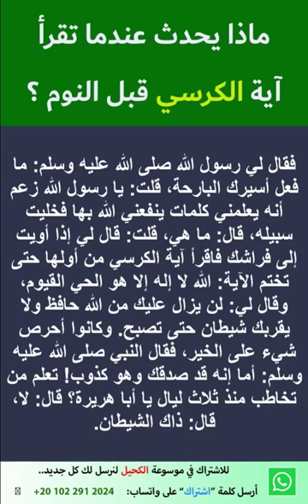ماذا يحدث عندما تقرأ آية الكرسي قبل النوم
{ اللَّهُ لَا إِلَهَ إِلَّا هُوَ الْحَيُّ الْقَيُّومُ لَا تَأْخُذُهُ سِنَةٌ وَ لَا نَوْمٌ لَهُ مَا فِي السَّمَاوَاتِ وَ مَا فِي الْأَرْضِ مَنْ ذَا الَّذِي يَشْفَعُ عِنْدَهُ إِلَّا بِإِذْنِهِ يَعْلَمُ مَا بَيْنَ أَيْدِيهِمْ وَ مَا خَلْفَهُمْ وَ لَا يُحِيطُونَ بِشَيْءٍ مِنْ عِلْمِهِ إِلَّا بِمَا شَاءَ وَسِعَ كُرْسِيُّهُ السَّمَاوَاتِ وَ الْأَرْضَ وَ لَا يَئُودُهُ حِفْظُهُمَا وَ هُوَ الْعَلِيُّ الْعَظِيمُ }  [البقرة: 255].
فضل آية الكرسي:
عن أبي هريرة رضي الله عنه قال: وكلني رسول الله صلى الله عليه وسلم بحفظ زكاة رمضان فأتاني آت فجعل يحثو من الطعام فأخذته وقلت: والله لأرفعنك إلى رسول الله صلى الله عليه وسلم، قال: إني محتاج وعلي عيال ولي حاجة شديدة، قال: فخليت عنه فأصبحت، فقال النبي صلى الله عليه وسلم: يا أبا هريرة ما فعل أسيرك البارحة، قال: قلت: يا رسول الله شكا حاجة شديدة وعيالاً فرحمته فخليت سبيله، قال: أما إنه قد كذبك وسيعود، فعرفت أنه سيعود لقول رسول الله صلى الله عليه وسلم أنه سيعود، فرصدته فجاء يحثو من الطعام فأخذته فقلت: لأرفعنك إلى رسول الله صلى الله عليه وسلم، قال: دعني فإني محتاج وعلي عيال لا أعود فرحمته فخليت سبيله فأصبحت، فقال لي رسول الله صلى الله عليه وسلم: يا أبا هريرة، ما فعل أسيرك، قلت: يا رسول الله شكا حاجة شديدة وعيالاً فرحمته فخليت سبيله، قال: أما إنه قد كذبك وسيعود، فرصدته الثالثة فجاء يحثو من الطعام فأخذته فقلت: لأرفعنك إلى رسول الله وهذا آخر ثلاث مرات أنك تزعم لا تعود ثم تعود، قال: دعني أعلمك كلمات ينفعك الله بها، قلت: ما هي؟ قال: إذا أويت إلى فراشك فاقرأ آية الكرسي: الله لا إله إلا هو الحي القيوم حتى تختم الآية فإنك لن يزال عليك من الله حافظ ولا يقربنك شيطان حتى تصبح. فخليت سبيله فأصبحت، فقال لي رسول الله صلى الله عليه وسلم: ما فعل أسيرك البارحة، قلت: يا رسول الله زعم أنه يعلمني كلمات ينفعني الله بها فخليت سبيله، قال: ما هي، قلت: قال لي إذا أويت إلى فراشك فاقرأ آية الكرسي من أولها حتى تختم الآية: الله لا إله إلا هو الحي القيوم، وقال لي: لن يزال عليك من الله حافظ ولا يقربك شيطان حتى تصبح. وكانوا أحرص شيء على الخير، فقال النبي صلى الله عليه وسلم: أما إنه قد صدقك وهو كذوب! تعلم من تخاطب منذ ثلاث ليال يا أبا هريرة؟ قال: لا، قال: ذاك الشيطان. حديث صحيح